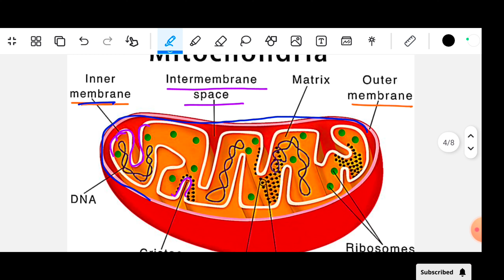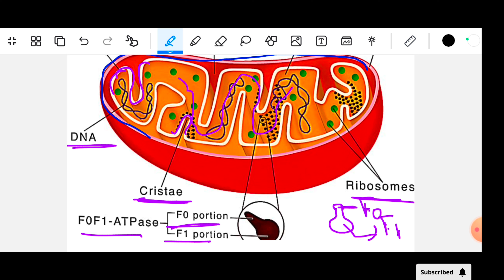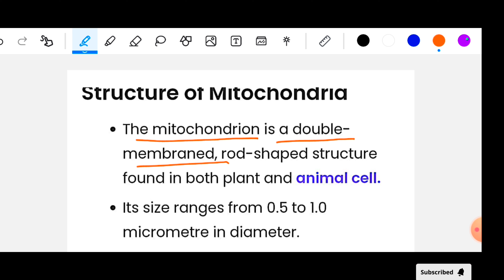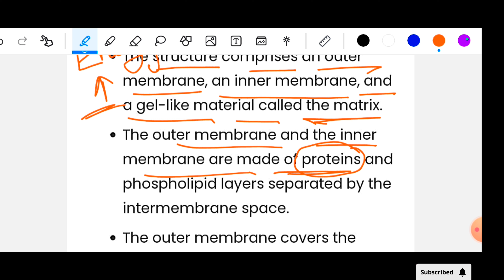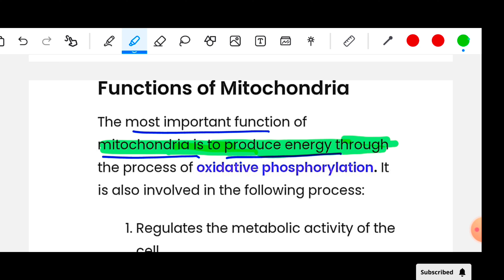Mitochondria in hindi | Structure and function | Cell Organelle | Cell the unit of life | CLASS 11